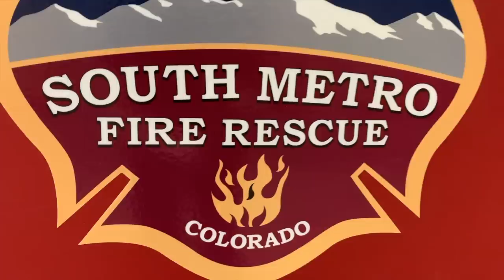Fire Academy Week 3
In week 3 of SMFR Fire Academy, the recruits train with ground ladders and hand & power tools. They also learn about the process of vertical ventilation.